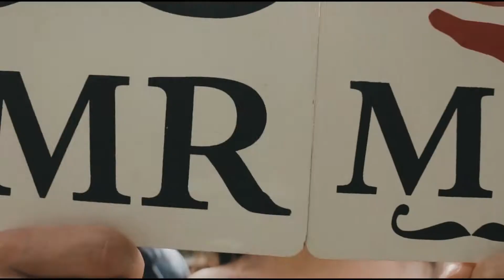20201219 queenstown canyon lodge